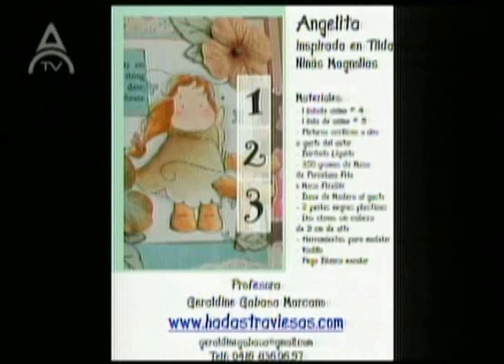Felicity Wish Part 01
Geraldine Gabasa en el programa "Detalles Mágicos"  Presentado por Mimi Luna, transmitido por Anzoátegui Tv de Lunes a Viernes a las 09:00 a.m  por el canal 7 de Inter.